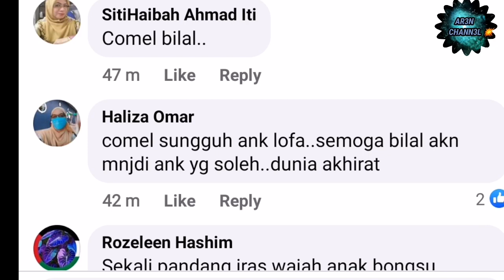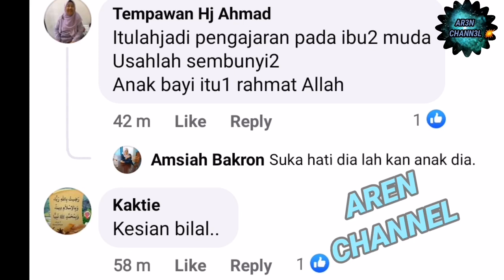''ITU BAYI LA LAHAN*T'' IZARA S0UND INDIVIDU BERKENAN M*KI CÀCI BILAL ANAK NEELOFA, SEKALI DIKÉCAM‼️